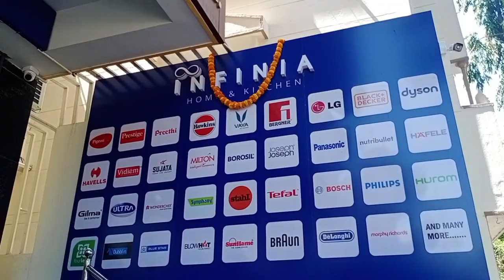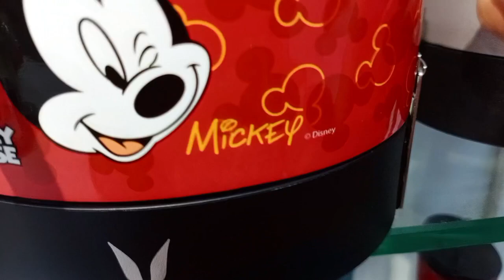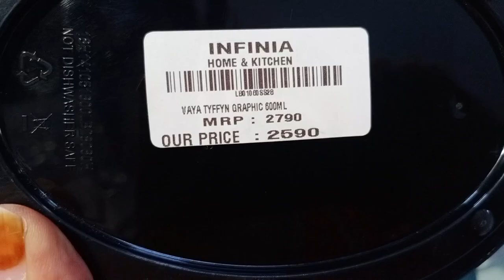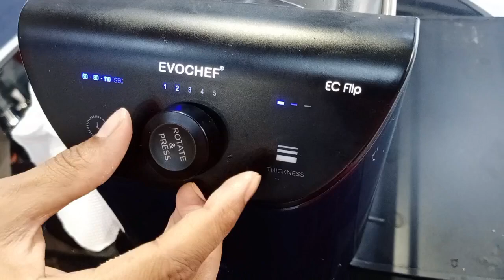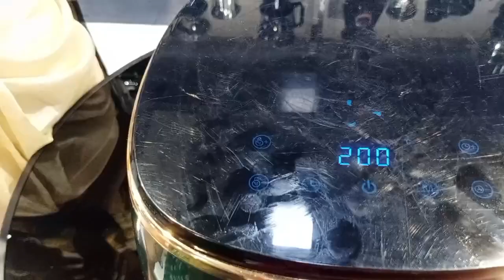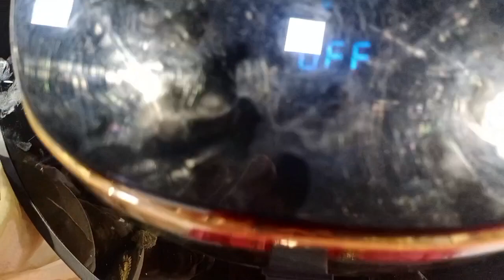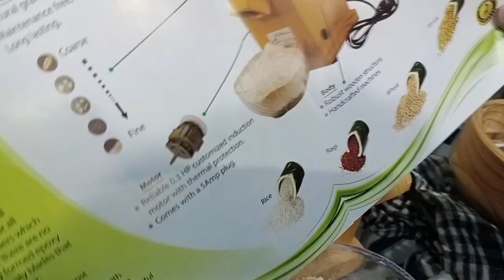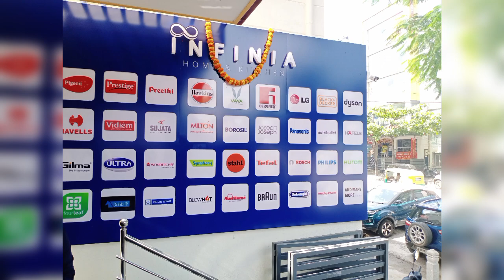Infinia home and kitchen appliances, Dosa printer available.24/10/2022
infinia home and kitchen appliances store in Bengaluru, number 68 Albert victori road first main road ,Chamrajpet Bengaluru 5600 18 Karnataka
huge product of electric home appliances

opposite to Chamrajpet police station